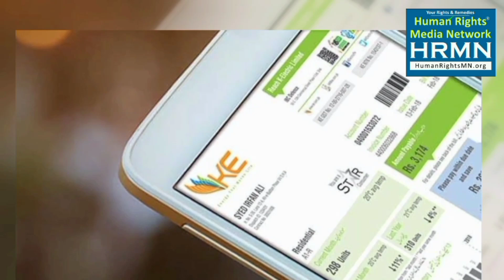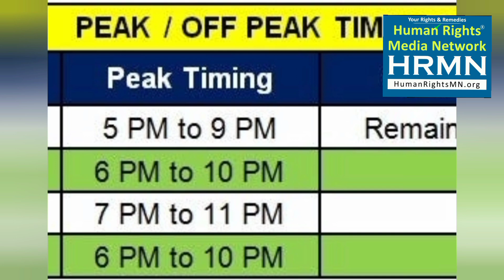Pakistan Me Load Shedding Or IPPs - Aham Inkishafat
How IPPs Are Playing With pakistan